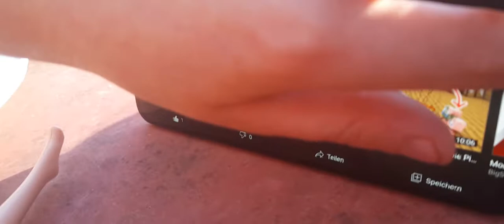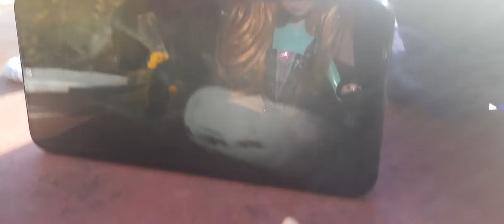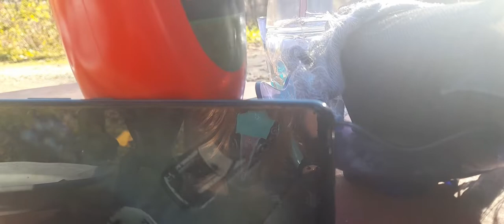Köflacher Parade folge 28 : Karl's Filmstunde Teil 1